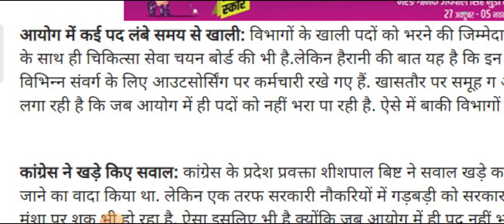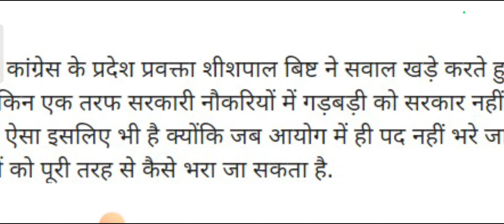बेरोजगार युवाओं का भविष्य अधर में ll UKSSSC New Update 2023 lll